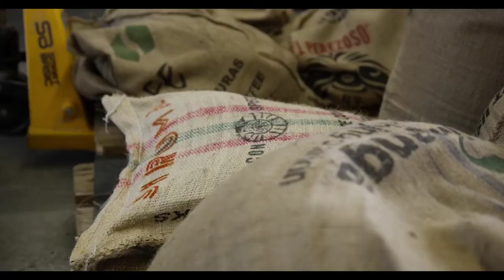Kumpulan Video Kerja Keras Bebas Hak Cipta Bisa diPakai • Video Lagu Bebas Hak Cipta Bebas Copyright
@remah remeh
salam kreativitas untuk anda semua para youtuber pemula dan para content Creator serta para pembuat presentasi dimanapun anda berada Saya doakan semoga semua menyaksikan video ini masih dalam keadaan sehat walafiat keluarga amin. video kali ini admin akan memberikan lagi 30 video beserta gambar-gambar gratis bebas klaim hak cipta atau bebas copyright dan bahkan bisa di reupload ulang di konten teman-teman semua atau di YouTube teman-teman semua sebagai bahan pelengkap yang teman-teman butuhkan dalam pembuatan sebuah video YouTube atau konten bahkan bahan untuk presentasi sebuah materi. dalam kesempatan kali ini admin menyediakan 30 video dengan tema Pekerja Keras, video-video berikut ini bebas klaim hak cipta dan bisa langsung di-download untuk digunakan tanpa ada klaim apapun dari pihak penyedia. jika teman-teman menyukai video seperti ini silakan like subscribe dan juga Nyalakan notifikasinya agar teman-teman semua bisa mendapatkan video-video terbaru dari admin dengan tema yang menarik dan terbaru dan akhir kata admin Ucapkan salam kreativitas Nusantara.